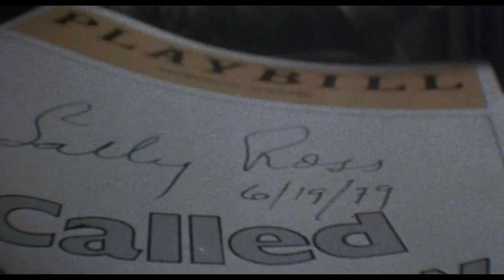The Fan (1981) - Official Trailer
He is Sally Ross' greatest fan ... and greatest nightmare.

Hollywood legend Lauren Bacall (The Big Sleep) and Michael Biehn (The Terminator) tear up the screen in the edge-of-your-seat thriller, The Fan. Sally Ross (Bacall) is a renowned Broadway star, glamorous celebrity, and the object of adoration of countless admirers. But among all the loving little people lurks a young man (Biehn) whose devotion teeters on the edge of madness. His impassioned letters to her are initially a source of pleasure, but as he attempts to realize his ultimate fantasy – and is met with rejection – the stakes are raised to terrifying heights ... which might bring on the final curtain for Sally.

Also starring James Garner, Maureen Stapleton, and Hector Elizondo, The Fan is a twisted tale of fame and obsession you'll never forget.